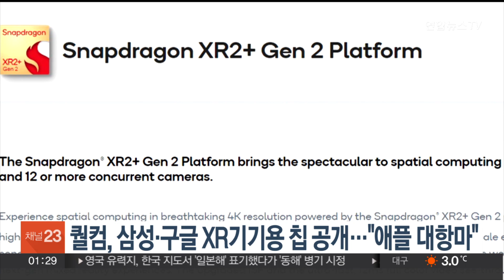퀄컴, 삼성·구글 XR 기기 탑재될 칩 공개…"애플 대항마" / 연합뉴스TV (YonhapnewsTV)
퀄컴, 삼성·구글 XR 기기 탑재될 칩 공개…"애플 대항마"

퀄컴은 현지시간 4일, 새로운 헤드셋 칩인 '스냅드래곤 XR2+ 2세대'를 개발했다고 밝혔습니다.

퀄컴은 새 칩이 12개 이상의 카메라를 사용해 4.3K 해상도로 선명하고 몰입감 넘치는 혼합현실과 가상현실 경험을 제공할 것이라고 설명했습니다.

휴고 스와트 퀄컴 부사장은 "이 플랫폼은 놀랍도록 선명한 비주얼을 보여줄 것"이라고 강조했습니다.

퀄컴은 앞으로 삼성과 구글이 이 칩을 활용해 선도적인 확장현실(XR) 기기를 선보일 예정이라고 전했습니다.

미 경제매체 CNBC 등은 삼성과 구글이 개발할 기기가 애플이 곧 출시할 것으로 알려진 헤드셋 '비전프로'에 대항할 헤드셋 제품일 것이라고 추정했습니다.